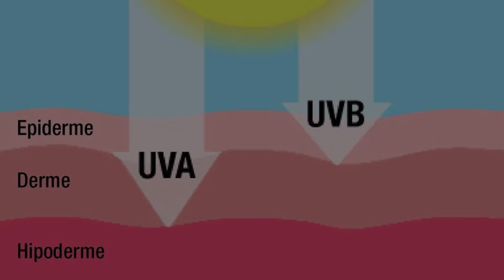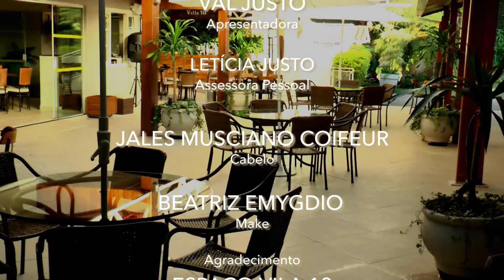MULHERES ALPHA - GUARDA MENOR DE IDADE - BLOCO 2